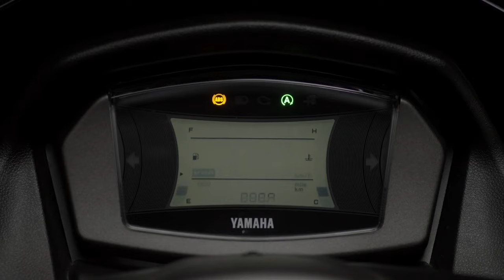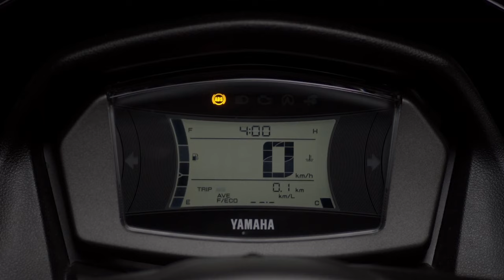What's New??? 2024 Yamaha NMAX - Upgraded Features and Performance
All New 2024 Yamaha NMAX: The Ultimate Urban Scooter.